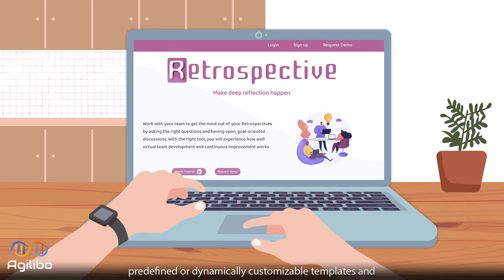Boost Productivity with Retrospective | Agilibo's Retrospective | Empower Teams with Retrospective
Retrospective – Make deep reflection happen.

The Retrospective meeting is one of the most valuable Scrum events, because it allows the team to look back at events that have taken place and discuss what went well, what could be improved and how the improvement can be implemented. The ongoing goal of Retrospectives is thus to continuously improve the quality and effectiveness of collaboration, tools and processes. Agilibo's Retrospective module is designed specifically for agile teams so that they can easily participate in Retrospective sessions from anywhere.

Agilibo Platform for Agile Transformation. As an end-to-end SaaS solution, Agilibo supports every stage of the Agile process, empowering Scrum teams with a comprehensive platform to foster, sustain, and advance their Agile journey.